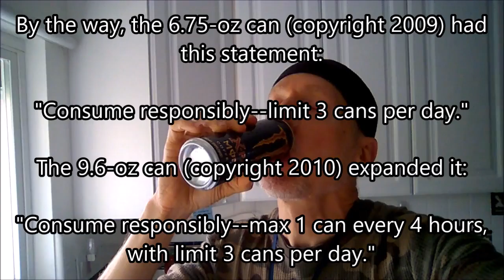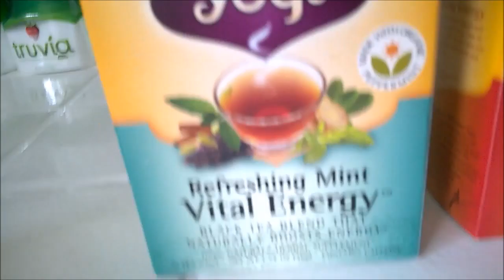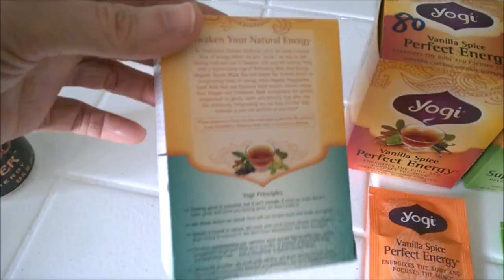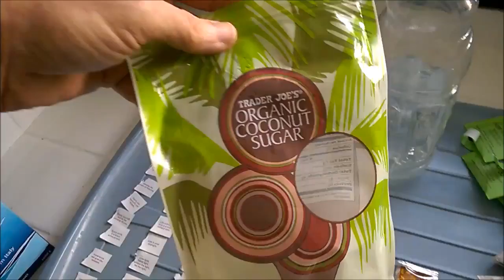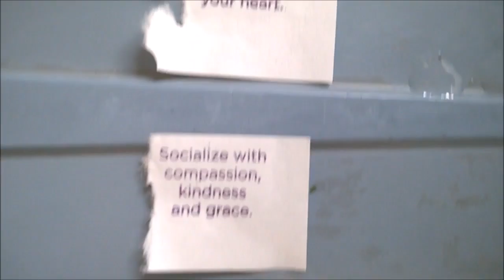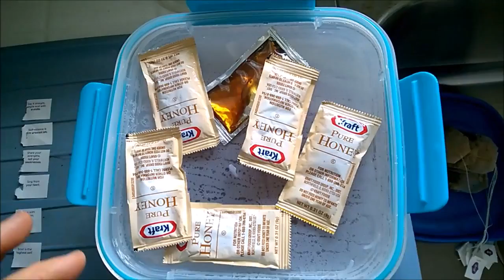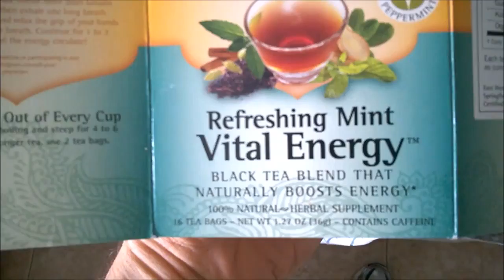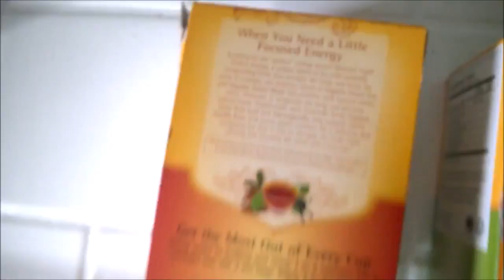My Final Monster X-presso & Homemade Replacement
R.I.P. to my favorite placebo!

I didn't mention it in the video, but I'm getting sufficient vitamins from the food I consume.  I'm also getting delicious Heavy Cream (a key X-presso ingredient) from another homemade item, which will probably be the subject of another video some day.